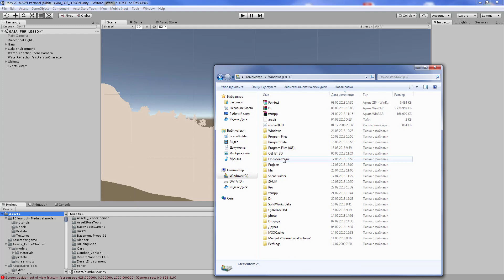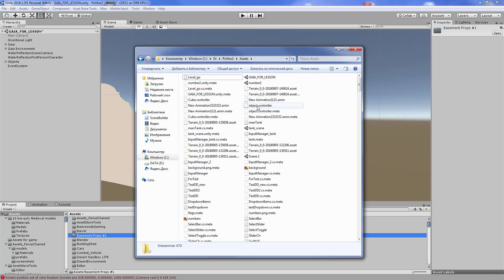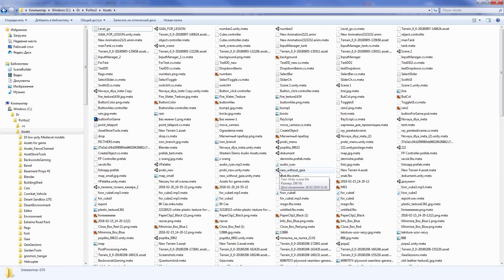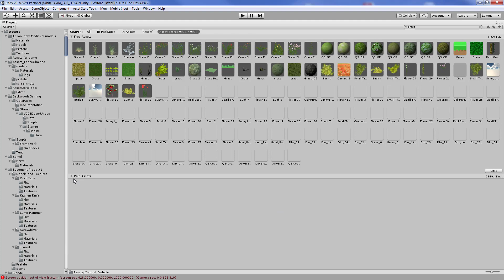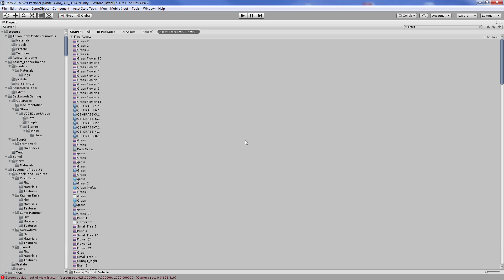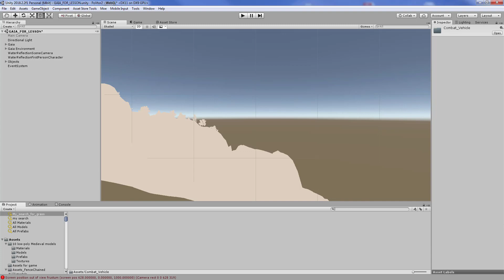Unity3D Урок 20 Знакомство с окном Project Assets в Unity3D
В этом уроке мы познакомимся с окном Project Assets в Unity3D